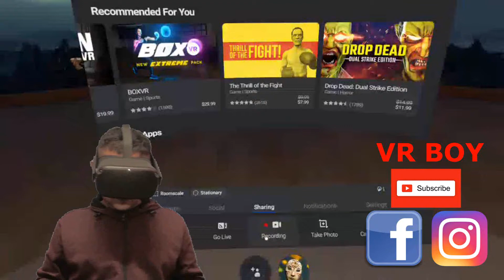Oculus Quest | Super Hot Vr | Orang Kaca Merah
SuperHotVr dalam Oculus Quest ni memang bikin panazzz !
Orang Kaca Merah ? Mahluk apa tu ? Jom kita tonton video ni guysss

Nak tengok video content yang lain ?

Kalau nak tengok live stream boleh search fb :
VR BOY

Untuk pembelian Tshirt,oculus quest dan sebarang anugerah dana /sponsor boleh whatsapp VR BOY